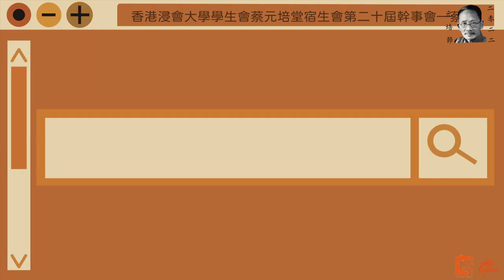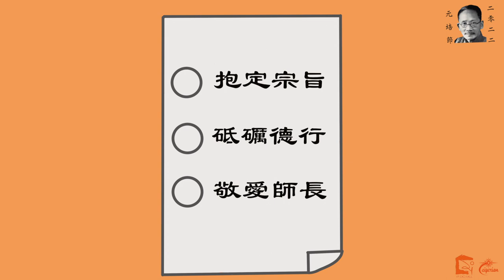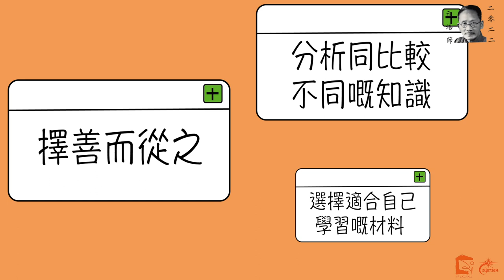HKBU Y. P. Cai Hall 2022元培節 蔡元培先生介紹影片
【2022元培節 蔡元培先生介紹影片】